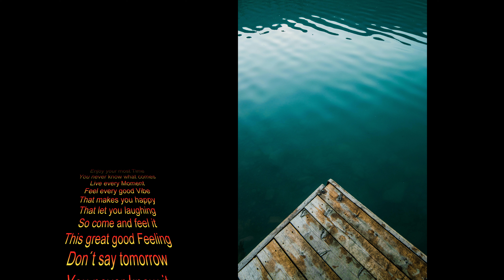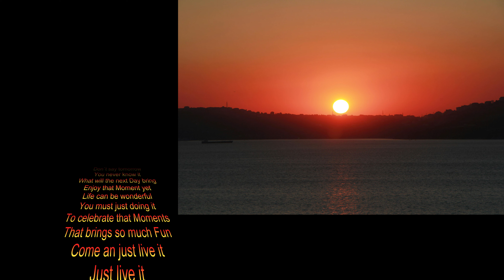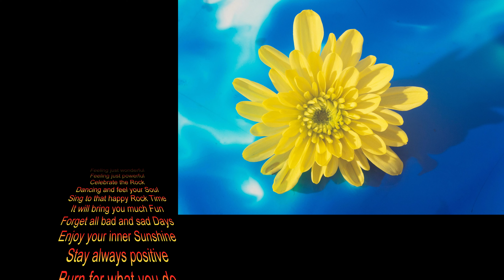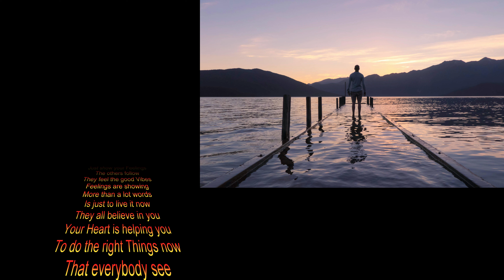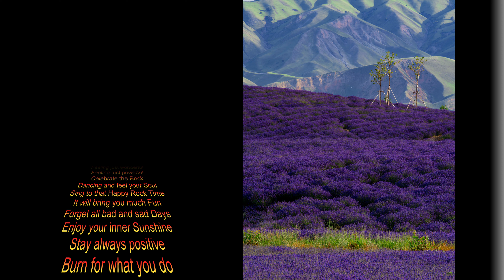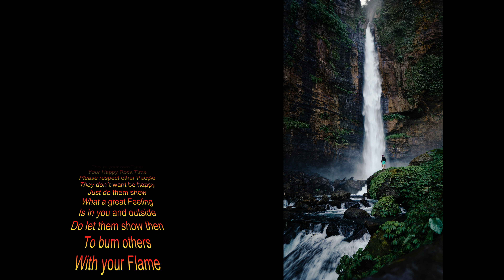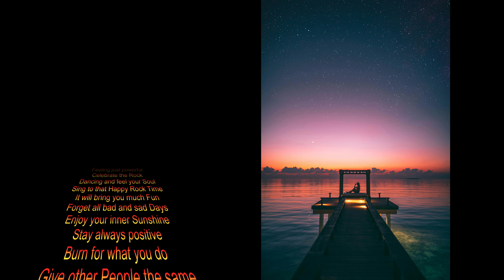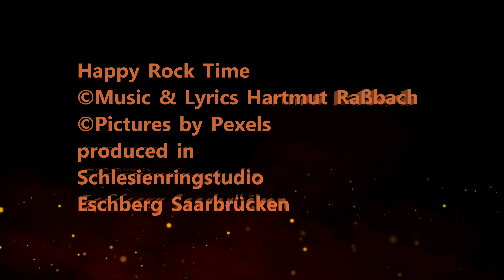Happy Rock Time © Music and Lyrics Hartmut Raßbach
This Song was inspired by the Idea to make a happy Song.